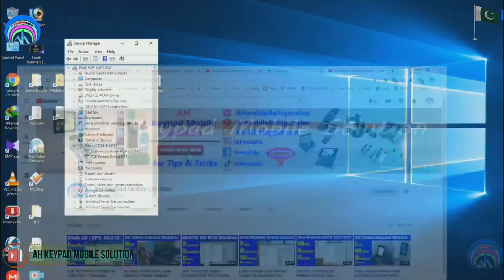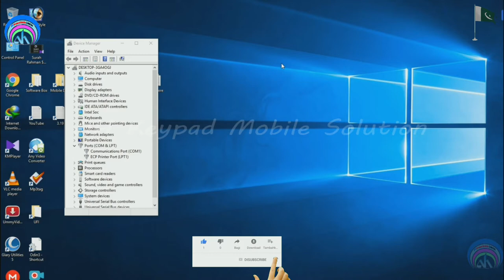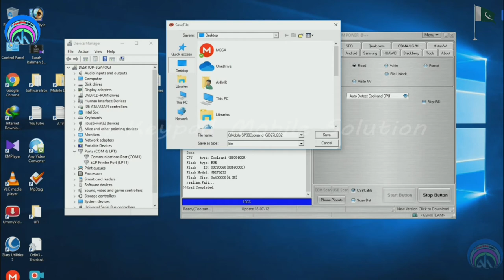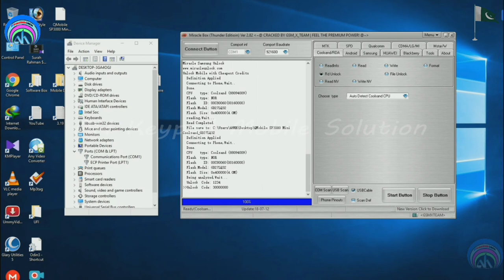QMobile SP3000 Mini Coolsand/RDA CPU Boot Key Flash File Password Unlock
QMobile SP3000 Mini Password Unlock
QMobile SP3000 Mini Flash File
QMobile SP3000 Mini Boot Key